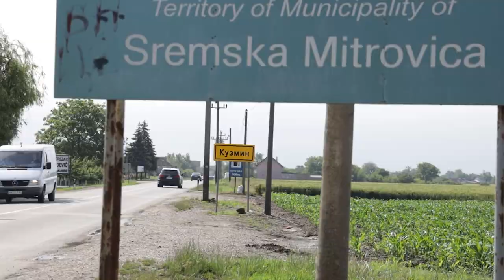Bliže selu ep. 23 17.06.2023. Kuzmin